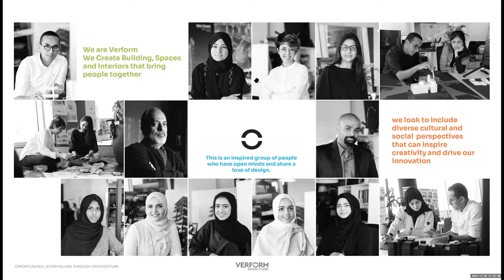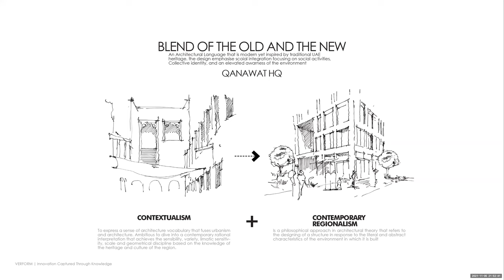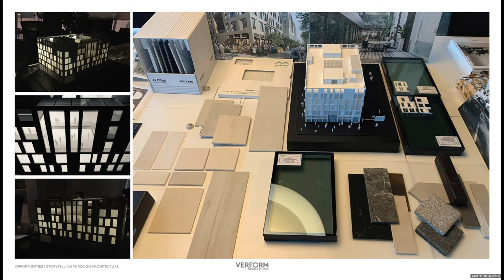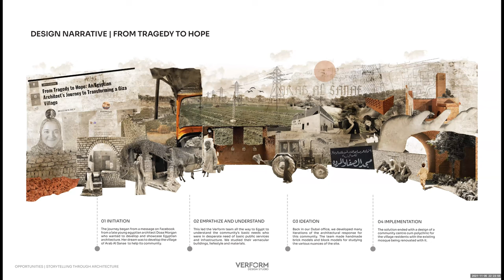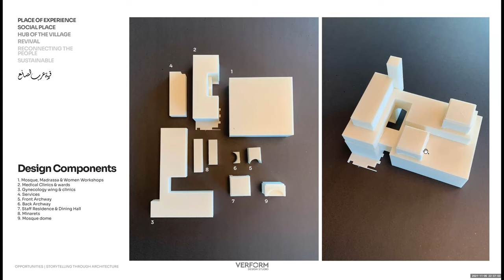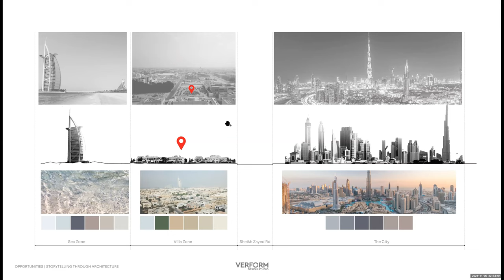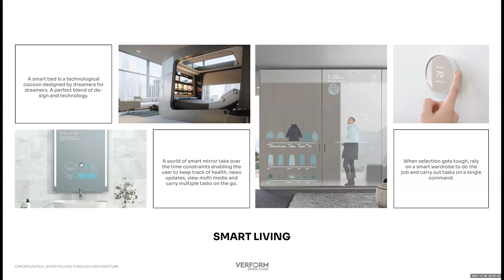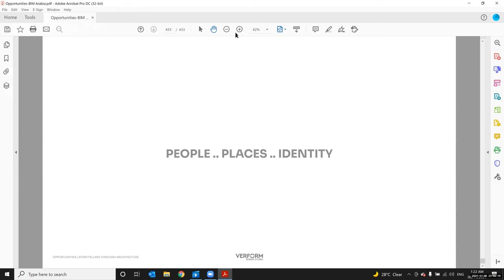Opportunities Storytelling through Architecture